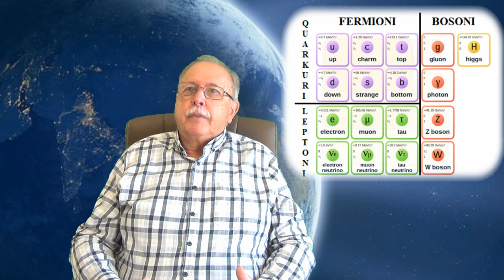MISTERUL GRAVITAȚIEI (5 minute despre ... - 38)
Videoclipul prezintă diferența dintre gravitație și interacțiunile descrise de modelul standard și vorbește despre lipsa unei teorii care să explice mecanismul de apariție a forțelor gravitaționale.